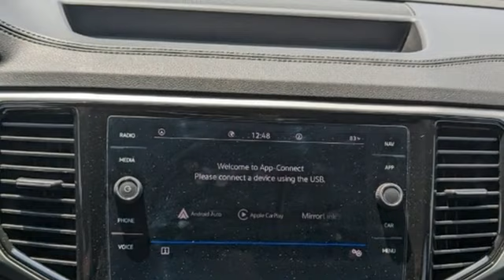Used 2021 Volkswagen Atlas Cross Sport Atlanta, GA VC24002A - SOLD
Year: 2021
Make: Volkswagen
Model: Atlas Cross Sport
Trim: 3.6L V6 SEL
Engine: 3.6L VR6
Transmission: 8-Speed Automatic with Tiptronic
Color: White
Interior: Titan Black
Mileage: 30245
Stock #: VC24002A
VIN: 1V2EE2CA7MC216373
2021 VW ATLAS CROSS SPORT 3.6L V6 SEL CPObrbrPERFORMANCEbr- 2.0L TSI 16-valve DOHC turbo 4-cylinder engine w/ Engine Start-Stop Systembr- Front-wheel drivebr- Four-wheel independent suspensionbr- Electro-mechanical power steering w/ variable assistancebrbrTECHNOLOGYbr- Volkswagen Digital Cockpit (digital instrument display)br- Remote engine start; keyless access (all doors & liftgate) w/ push-button startbr- Hands-free Easy Open remote power rear liftgatebr- Anti-theft alarm system w/ engine immobilizerbr- Discover Media: 8-inch touchscreen navigation & AM/FM/HD Radio w/ voice controlbr- SiriusXM w/ 360L (3-mo. All Access trial subscription; requires acceptance of Terms)br- Bluetooth connectivity (for compatible devices)br- App-Connect smartphone integration (for compatible devices) via wireless & USBbr- Wireless charging (for compatible devices)brbrSAFTEY FEATURESbr- Dynamic Road Sign Displaybr- Park Distance Control, front & rearbr- Rear View Camera Systembr- Light Assist (High Beam Control for headlights)br- Hill Hold Controlbr- Advanced Airbag Protection System w/ 6 airbagsbr- Electronic Stability Control (ESC); Electronic Differential Lock (EDL)br- Intelligent Crash Response System (ICRS); Automatic Post-Collision Braking Systembr- Lower Anchors & Tethers for CHildren (LATCH)br- Tire Pressure Monitoring System (TPMS)br- IQ.DRIVE features:br- Travel Assist (semi-automated driving assistance)br- Adaptive Cruise Control (ACC) Stop & Gobr- Lane Assist (Lane Keeping System)br- Emergency Assist (semi-automated vehicle assistance in a medical emergency)br- Front Assist (Forward Collision Warning & Autonomous Emergency Braking w/ Pedestrian Monitoring)br- Active Side Assist (Blind Spot Monitor) & Rear Traffic AlertbrbrEXTERIORbr- 20-inch alloy wheels w/ all-season tiresbr- Automatic, LED headlights & LED Daytime Running Lights (DRL); LED taillightsbr- Adaptive Front Lighting System (AFS)br- Poor Weather Lights (improves visibility in inclement weather)br- Heated, foldable side mirrors w/ position memory, integrated turn signals &br- passenger-side auto-tilt functionbr- Rain-sensing, variable intermittent front wipers w/ heated washer nozzlesbr- Rear window washer & wiperbr- Power tilting & sliding panoramic sunroofbr- Silver roof railsbr- Trailer hitch (5,000 lb. towing capacity)brbrINTERIORbr- Climatronic dual-zone automatic climate control w/ 2nd-row air ventsbr- Heated, leatherette-wrapped steering wheel, multi-functionbr- Driver's seat: heated, 10-way power (includes lumbar support) w/ position memorybr- Front pass. seat: heated, 8-way power (includes height adjustment)br- Rear seat: 60/40 split-folding, w/ center armrestbr- V-Tex leatherette seating surfacesbr- Center console w/ USB data ports, cup holders, armrest & storagebr- USB charging ports in center console & in 2nd row; 115V AC outlet in 2nd rowbr- Illuminated, carpeted cargo area w/ tie-down hooks & 12V power portbr- Auto-dimming interior rearview mirrorbr- Ambient lighting; front footwell lights; illuminated vanity mirrorsbr- Metal front door sill scuff platesbrbrVolkswagen Certified Pre-Owned means you not only get the reassurance of Volkswagen limited warranty, but also a 112-point inspection/reconditioning, 90 days XM radio free trial, 24/7 roadside assistance, trip-interruption services, rental car benefits, and a complete CARFAX vehicle history report. The next step? Give us a call to confirm availability and schedule a hassle free test drive! We are located at 5901 Peachtree Blvd, Atlanta, GA, 30341.brbr***While every reasonable effort is made to ensure the accuracy of this information, we are not responsible for any errors or omissions contained on these pages. Please verify any information in question with Jim Ellis VW of Chamblee***

Address:
5901 Peachtree Industry Boulevard